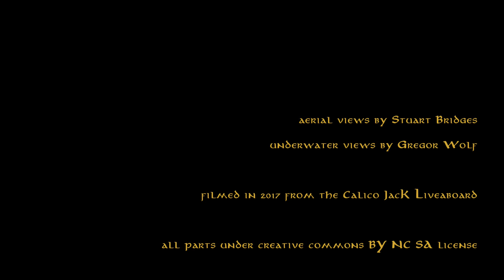Dive trip by Calico Jack Charters, Raja Ampat, Indonesia. Diving Liveaboard Indonesia.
Epic diving footage in Raja Ampat. Located in the Northwest corner of Indonesian West Papua, at the meeting points of the Indian and Pacific Oceans, pristine coral reefs (home to 75% of all known corals) teem with such an array of marine life that scientists describe it as a ‘species factory’.

The species you will see: Barracuda, surgeonfish, bumphead parrotfish, trevally and giant trevally, napoleon wrasse, wobbegong sharks, black and white tip reef sharks, tuna, bonito, oceanic  manta and mobula rays, seahorse, frogfish, etc.

Filmed and Edited by Gregor Wolf drone shots from Stewart Bridges, an insight into cruising in Raja Ampat National marine park in Papua Indonesia, 2017.